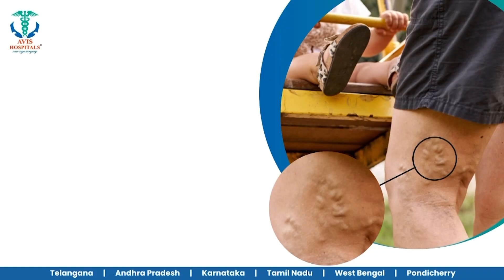அகோர பசி... ஆஹா என்ன ருசி... சிறையில் வசி... சாமானிய அமைச்சரின் சாதாரண வாழ்க்கை..!